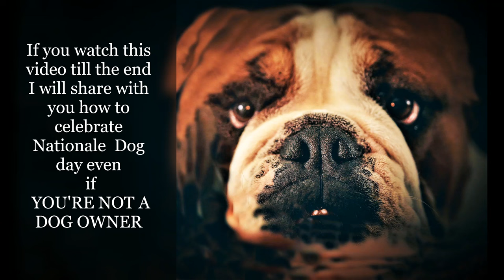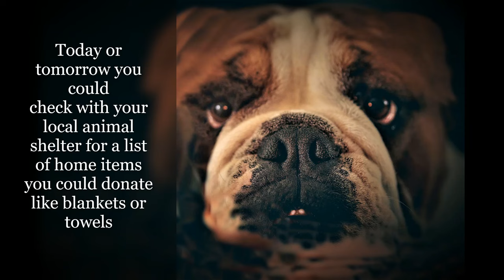Spoil Your Dog Day: Celebrate National Dog Day... any day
"Spoil Your Dog Day: Celebrate National Dog Day... any day " is a video for the dog lovers.
Let's celebrate National dog's day at any day and any time by treating our beloved companions with more attention, more play time, and with healthy food and treats. This video suggesting to how to celebrate National Dog Day even if you're NOT dog owner.
Happy Dog's Day to our furry friends and to the dog lovers!

The background music "Fresh Start" is created by "Chris Collins, indiemusicbox.com.

Lady Transcend